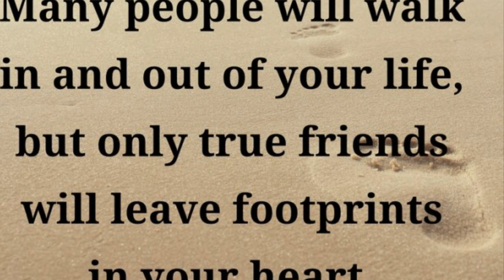Friendship between two different countries (Indonesia-Iran)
Khairul Syahputra and Ehsan Kamali know each other from Skype. They had the same motivation at the time to improve their English conversation. They met up after 10 years in Lund, Sweden.  Really incredible an amazing friendship. The world is so small and Friendship never died